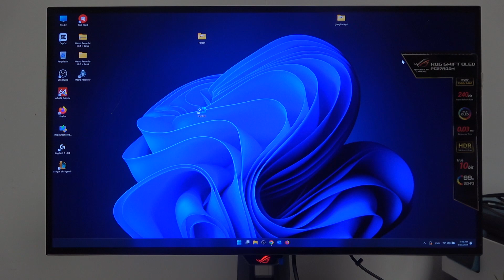How To Adjust RGB In Asus ROG Swift PG27AQDM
Learn how to adjust the RGB settings on your Asus ROG Swift PG27AQDM monitor to fine-tune color accuracy and vibrancy according to your preferences. This tutorial provides step-by-step instructions on accessing and adjusting the Red, Green, and Blue color channels to customize the monitor's display for optimal viewing.

Why is it important to adjust RGB settings on the Asus ROG Swift PG27AQDM monitor?
Where can you find the RGB adjustment options in the monitor's menu?
How do you adjust the Red, Green, and Blue color channels individually to achieve desired color balance?
Can adjusting RGB settings enhance color accuracy and vibrancy for gaming, content creation, or multimedia?
What are the steps to fine-tune RGB settings for different types of content or viewing environments?
Are there any tips for finding the optimal RGB configuration based on personal preference and usage scenarios?